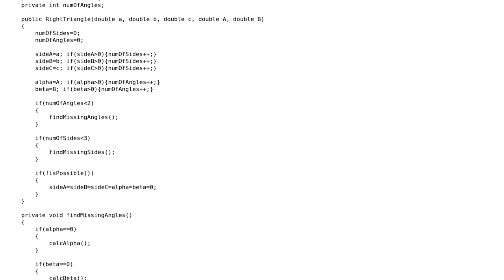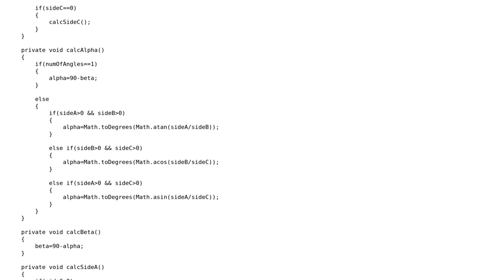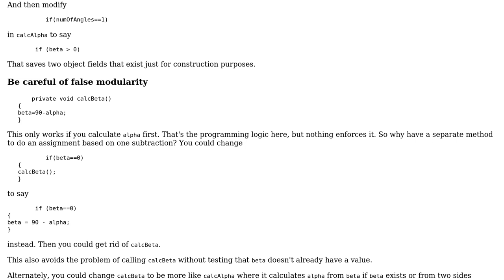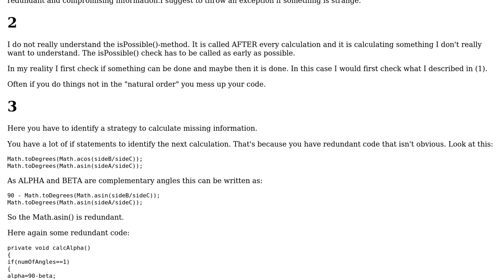Calculating unknown parts of a right triangle (2 Solutions!!)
Calculating unknown parts of a right triangle

With thanks & praise to God, and with thanks to the many people who have made this project possible! | Content (except music & images) licensed under CC BY-SA | Music | Images & others | With thanks to user Samuel.s user oopexpert user mdfst13 user Jamal and the Stack Exchange Network Trademarks are property of their respective owners. You are responsible for your own actions.